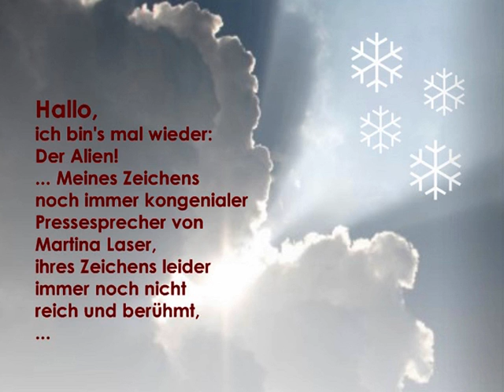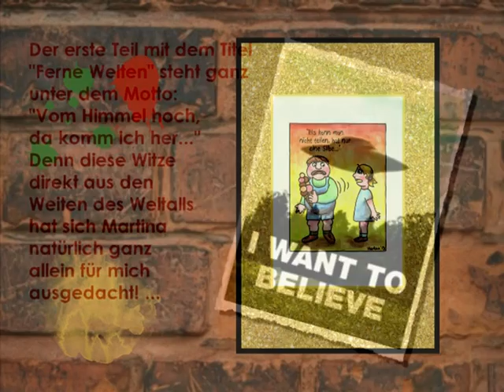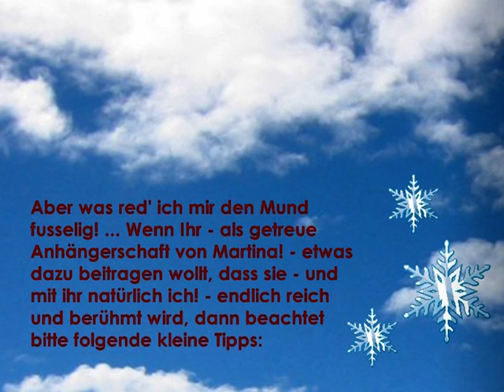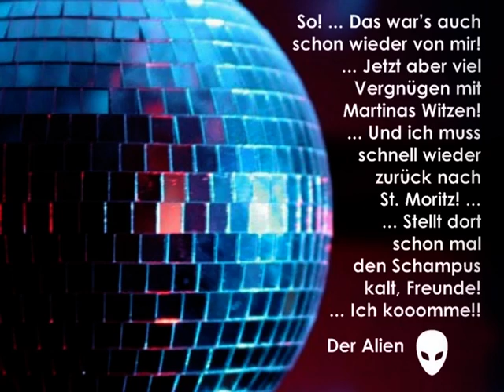Martina Laser - Ausstellung im Nachbarschaftszentrum RuDi - Der Film zum Alien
Film anlässlich der Ausstellungseröffnung von Martina Laser am 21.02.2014 im Kultur- & Nachbarschaftszentrum "RuDi"